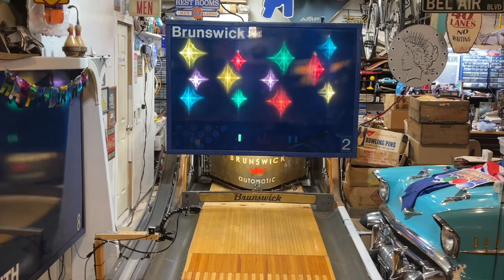Clangy pinwheel without VS with silencer - Garage Bowling Alley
Without then with the silencer installed